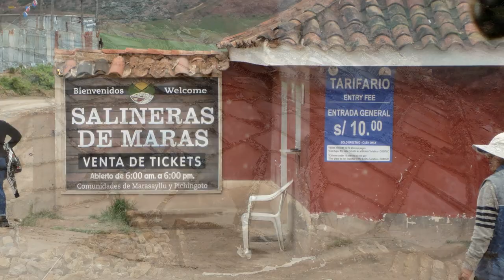Valle Sagrado Tour no Peru - Parte 3: Salineras de Maras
Comentarei sobre as Salineras de Maras.

Conforme as primeira imagem do video, ele não está contemplado no Boleto Turístico, então terá que pagar 10 soles à parte, que dá em torno de R$ 12,00.

Mas antes de chegar por lá, próximo à cidade, eles passam em uma pequena loja que vendem os sais da região, isso para quem gosta de culinária mais sofisticada.

Vi que os preços eram razoáveis, não era assim tão caro, vale a pena você levar alguns para presentear amigos ou familiares. Estava variando em média de 5 a 15 soles cada quilo de sal.

Além dos sais, são vendidos chocolates salgados com o sal de Maras, eles até oferecem para você experimentar. Não achei nada demais, prefiro chocolate doce ao leite.

Tem também bonecos de lhamas, malas, artesanatos, quinoa, bebida alcóolica e por aí vai.

Em relação a Salineras de Maras, segundo Wikipedia, desde os tempos pré-incas, o sal era obtido em Maras, através da evaporação da água salgada de um riacho subterrâneo local.

Dizem que esta região ficada debaixo d'água há cerca de 20 milhões de anos atrás.

Essa água altamente salgada é direcionado para alguns dos canais, até chegar em pequenos lagos com terraços. Terraços esses que tem menos de 4 metros quadrados de área e nenhuma excede 30 cm de profundidade. São aproximadamente 4 mil bancos de sal.

E conforme o tempo, a água vai se evaporando por conta do aquecimento solar e assim vão sobrando pequenos cristais de sais. Depois são raspados cuidadosamente o sal seco.

A cor do sal varia de branco a um bronzeado claro avermelhado ou acastanhado, dependendo assim da habilidade de um trabalhador individual.

Segundo o guia, em épocas de chuva, não são extraídas os sais, já que compromente com a qualidade do produto. Vocês poderão perceber que geralmente ficam na tornalidade de marrom.

Mas em épocas secas, quando realmente há a produção de sais, a paisagem fica mais na tornalidade de branco.

Dizem que são poucas as regiões que produzem o sal rosa, um deles é exatamente aqui Maras. Mas o mais conhecido é o do Himalaia.

Dizem que os benefícios do sal rosa é que contém alguns minerais como o magnésio, cálcio, potássio e silício, mas sou cetico em relação a ísso, pois algumas pesquisas diziam que a concentração de tais minerais eram tão pequenos, que os benefícios eram irrisórios.

Por isso, sou mais adepto a comprar sal comum no supermercado rs.

O lugar é bem grande e vale a pena o passeio. Recomendo muito!

Após o passeio, vamos para a cidade de Urubamba para um almoço na região.

Depois disso o próximo destino será Ollantaytambo.

Valeu!

* Links:

- Andean Flicker Adventure (Pacote Vale Sagrado)
Endereço: Calle Educandas, 375 - Cusco